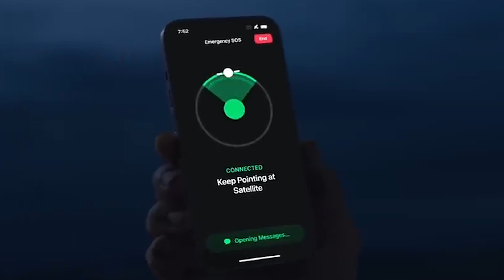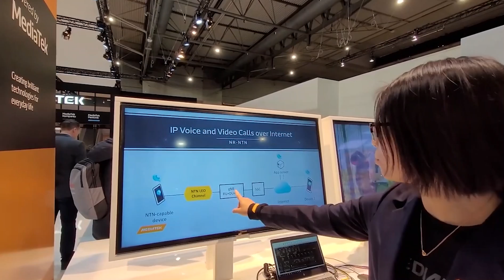Satellite Connectivity Feature Coming Soon to Android Smartphones !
Satellite connectivity uses low-orbit satellites to connect your phone to a network, bypassing traditional cell towers. And the Android Phones are getting satellite connectivity. Here's What You Need to Know!

***Important Links***